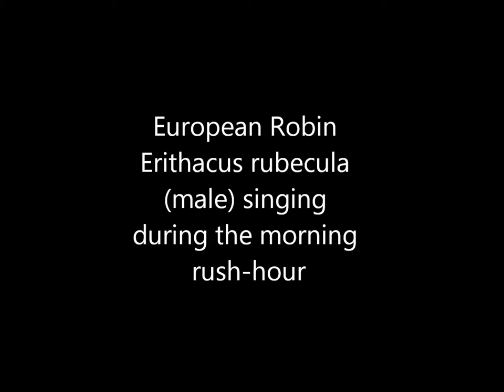A bird's eye view of a male European Robin Erithacus rubecula singing during the morning rush hour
This is probably as near as it is possible to get to a genuine bird's eye view, in this case one of the London morning rush-hour traffic - seen passing by as a sequence of out-of-focus colour lights in the background. This male European Robin Erithacus rubecula is now so used to being photographed from very close range that the photographer was able to film him singing his territorial song from a distance of 1-2 feet away (30-60 cm).  The January morning was freezing cold with a biting northerly wind but he is well insulated by his feathers so it didn't trouble him. There were some snow showers shortly afterwards but the snow didn't settle as the micro-climate in the City is warmer than elsewhere - so no classic Robin in snow photographs!